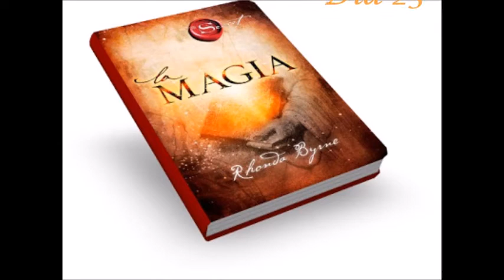Ejercicio 25: Sigue las indicaciones de la magia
“La vida es un juego... Necesitamos jugar para volver a descubrir la magia a nuestro
alrededor. ”FLORA COLAO (N. 1954) ESCRITORA Y TERAPEUTA

Sigue las Indicaciones de la Magia
1. Enumera Tus Bendiciones. Haz una lista de diez bendiciones. Escribe por qué estás
agradecido. Relee tu lista, y al final de cada bendición di gracias, gracias, gracias, y siente
la gratitud por esa bendición con la máxima intensidad posible.
2. Hoy está atento a lo que sucede a tu alrededor y reconoce al menos siete indicaciones de
gratitud entre las cosas que te suceden a lo largo del día. Por ejemplo, si ves a alguien con
el peso ideal, di «¡Gracias por mi peso ideal!»
3. Hoy antes de irte a dormir, toma tu Piedra Mágica en la mano, y di la palabra mágica,
gracias, por lo mejor que te ha pasado durante el día.